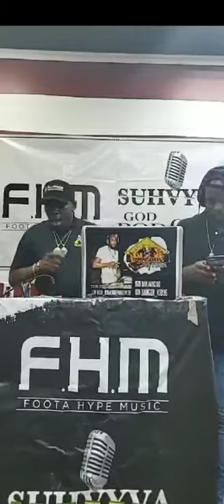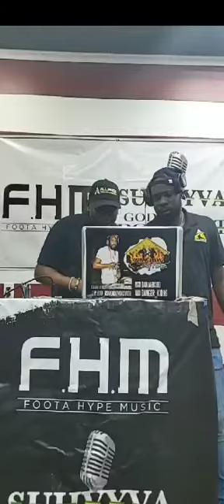footahype-GOD BLESS NECK,,BALANCE DI RAS